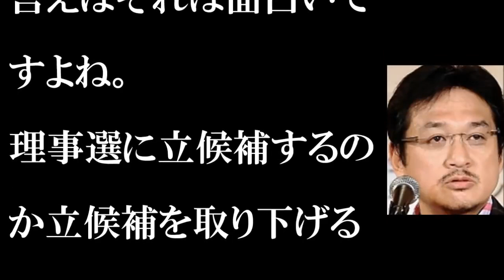やくみつる氏 白鵬に苦言「勘違いも甚だしい」…相撲の流行語大賞に「万歳三唱」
【関連動画】
日馬富士の後に貴ノ岩を重症にした”大物力士”に批判の嵐…白鵬が隠した膿の正体がやばすぎる…

【日馬富士】元旭鷲山が嘘の証言でTV出演した時の”ギャラ金額”が流出で大炎上!!彼の卑怯な手口に視聴者の怒りが止まらない!!

【貴乃花】日馬富士事件で被害届の提出を相撲協会に黙っていた”ある理由”